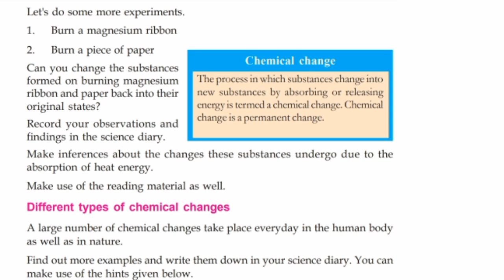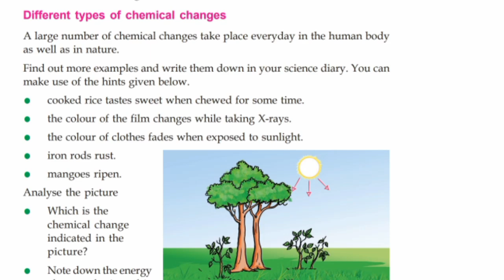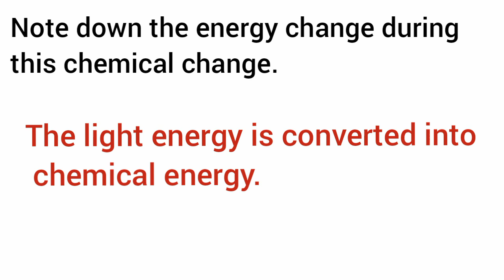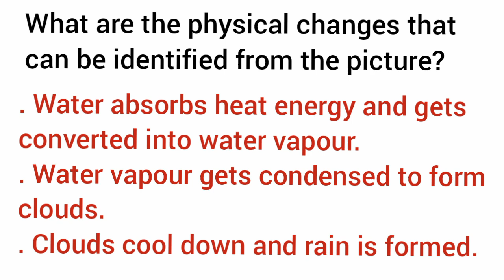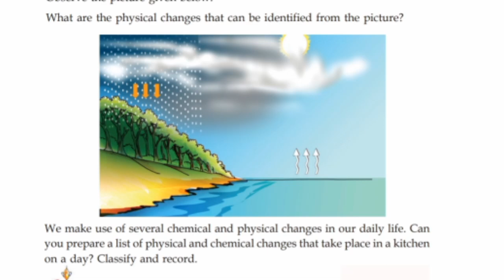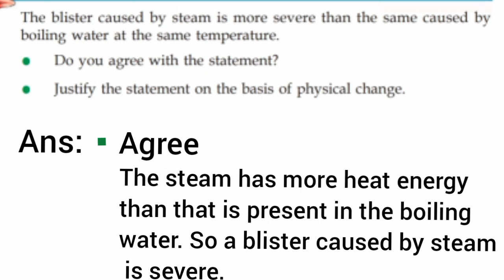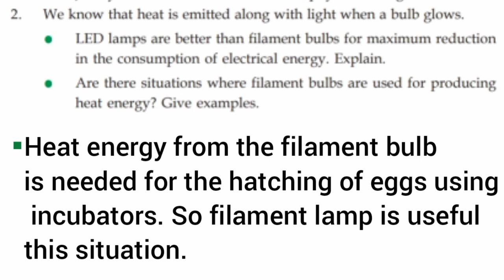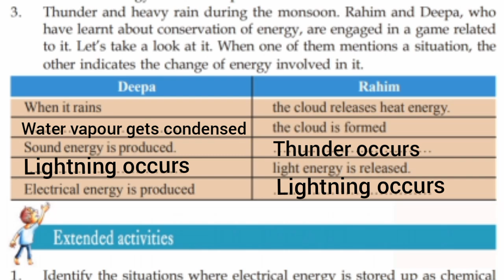SCERT Class 6 /Basic Science chapter 2 /The essence of change Part 5/English medium